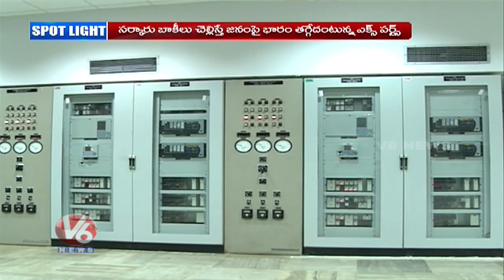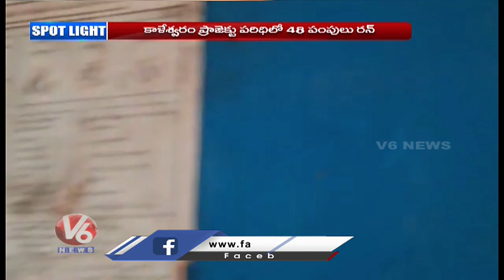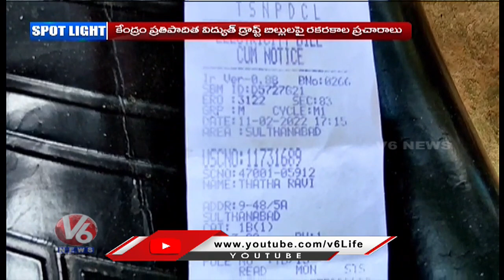Government Focus On Electricity Charges Hike, Neglected Public Problems | Spot Light | V6 News